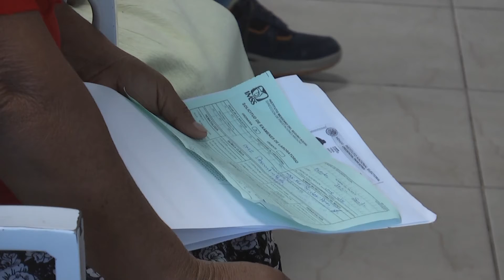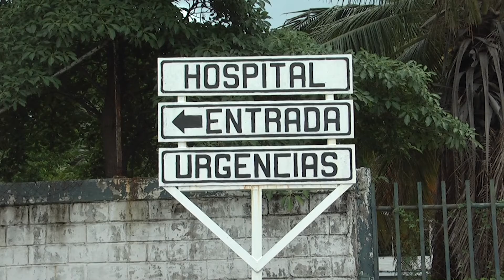NP AFILIACIONES DE SALUD OAXACA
La pandemia por Covid-19 ha evidenciado las carencias en materia de salud para los Oaxaqueños, donde el 29% no cuenta con afiliación a un Instituto de Salud y por tanto de servicio médico, a pesar que el 71% sí, la gran mayoría, es decir; el 46% dependen del recién creado INSABI.